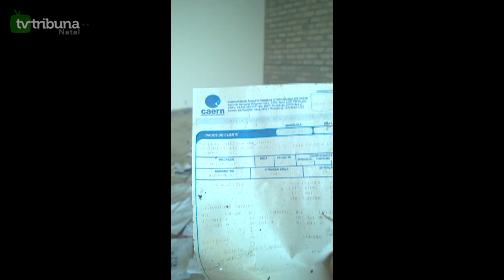[TV TRIBUNA] Casa que pertenceu a Carla Ubarana vai à leilão